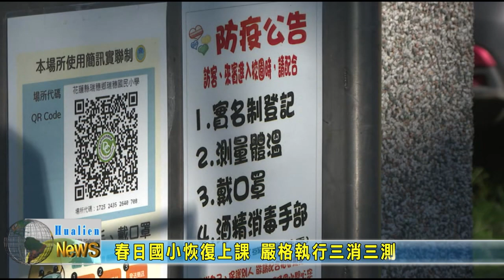20220425 02 春日國小恢復上課 嚴格執行三消三測